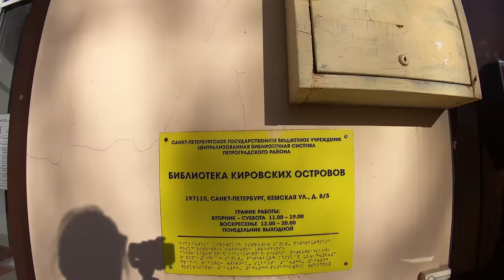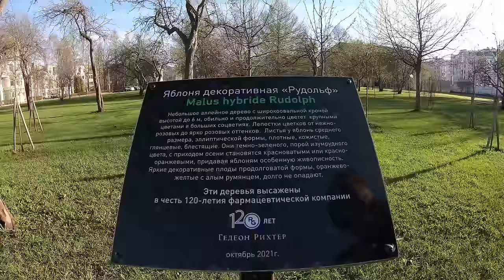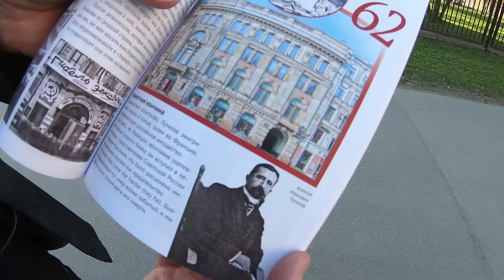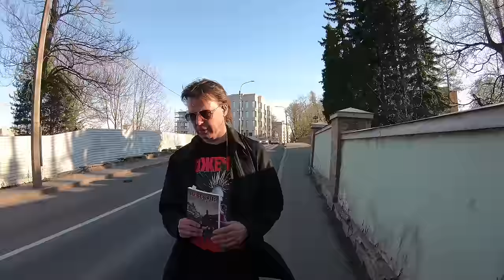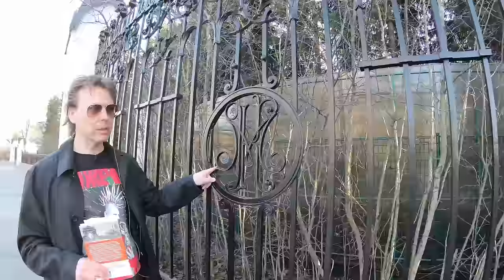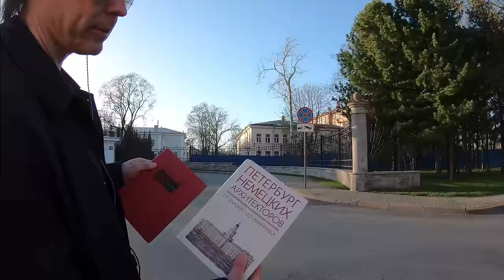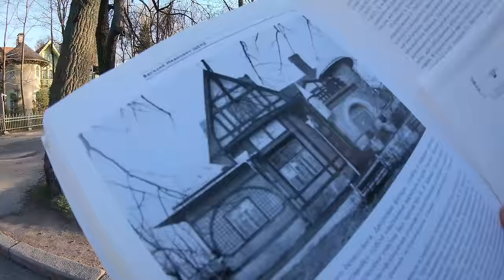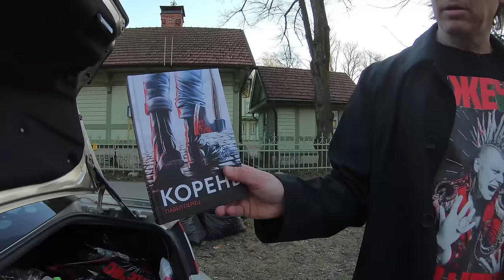Экскурсия по блатным островам СПб. Бандитский Петербург и Шерлок Холмс, дачи и модерн.